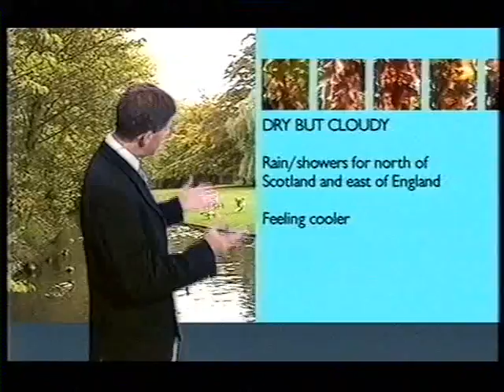BBC Weather 2nd October 2002